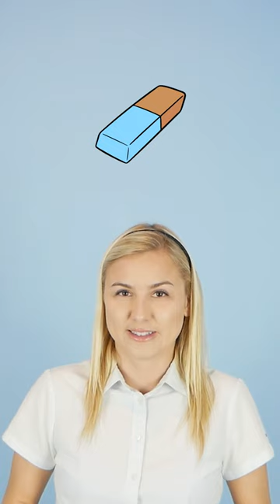Kennst du diese Wörter?